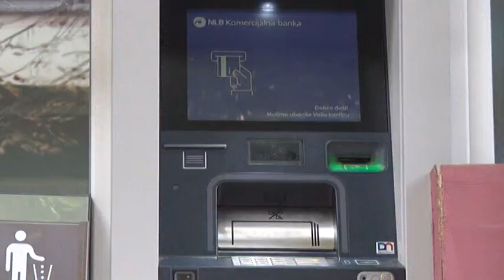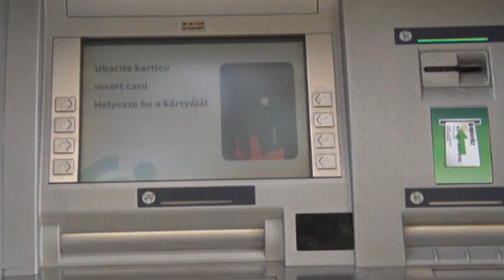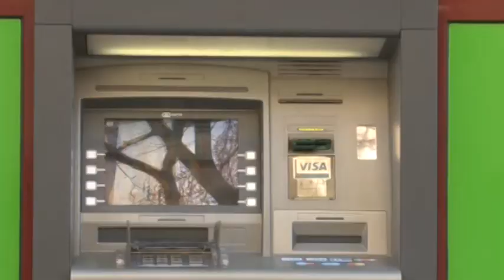Opet se povecavaju rate za kredite